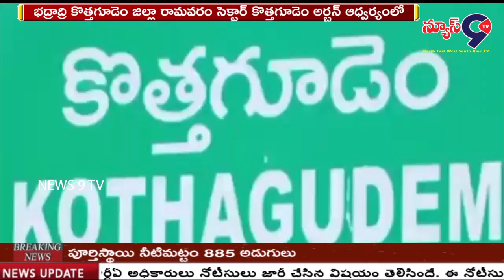కొత్తగూడెంలో పోషక అభియాన్ కార్యక్రమం || NEWS 9 TV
భద్రాద్రి కొత్తగూడెం జిల్లా రామవరం సెక్టార్ కొత్తగూడెం అర్బన్ ఆధ్వర్యంలో పోషక అభియాన్ పోషకం మాసం సందర్భంగా తల్లి పిల్లలు పోషణ పై తీసుకోవాల్సిన జాగ్రత్తల కొరకు, సరైన పోషణ ఆరోగ్య తెలంగాణ నినాదంతో ఇంటింటా పోషణ సంబరాలు పోషణ అభియాన్ కార్యక్రమం నిర్వహించారు. ప్రతి గ్రామంలో ప్రతి వ్యక్తికి చేరాలని పోషణ అభియాన్ కార్యక్రమంను నిర్వహించామని తెలిపారు. ఈ కార్యక్రమంలో అంగన్వాడి కార్యకర్తలు అధికారులు తల్లులు పిల్లలు పాల్గొన్నారు